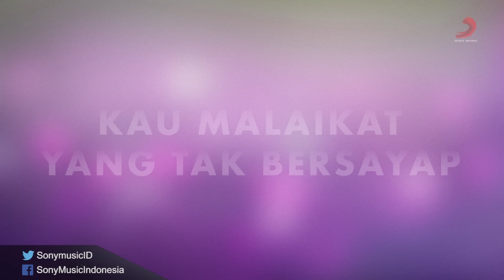TheOvertunes - Jatuh Dari Surga (Lyric Video)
Lagu ini diciptakan khusus sebagai soundtrack film layar lebar berjudul “Miracle – Jatuh Dari Surga,” garapan Rumah Produksi Andalan Sinema.

Mikha sendiri menggarap lagu ini berdasarkan script film dan mengaku proses penggarapannya memakan waktu sekitar 2 – 3 bulan. Basic musiknya  tetap  dengan signature TheOvertunes, dimana dominan dengan gitar akustik namun terasa megah dan indah dengan sentuhan isian string orchestra.

Aktifkan RBTnya :
TELKOMSEL / 3 : ketik JDS1 kirim ke 1212
INDOSAT : ketik MG JDS1 kirim ke 808
XL / AXIS : ketik JDS1 kirim ke 1818